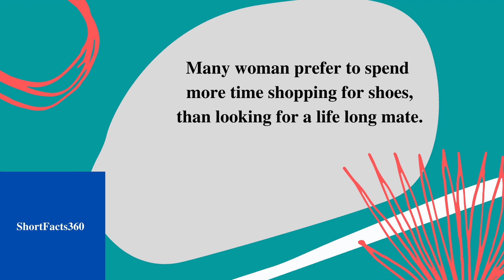Shopping For Shoes II Short Facts360 # 349 II